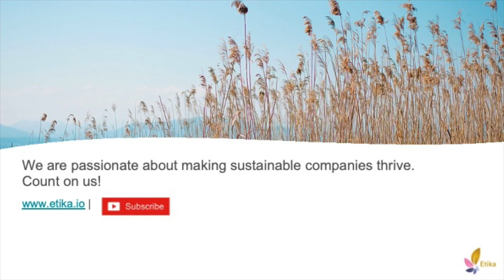Teaser Sustainable Gastronomy